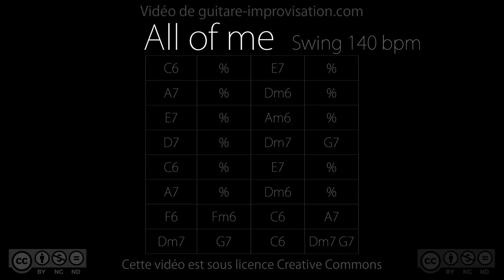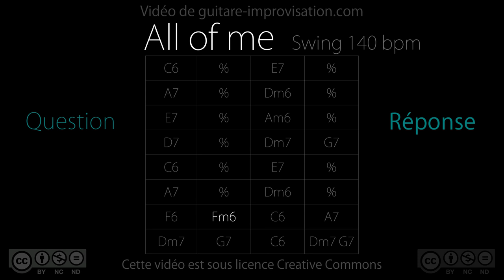All of Me : Question-Réponse (Q&A)